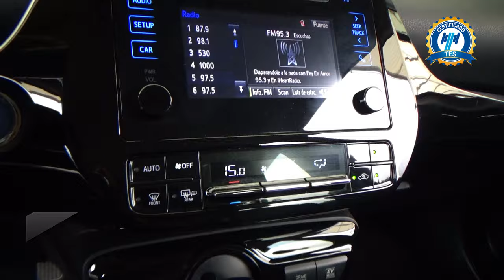Toyota / Prius / 2019 - 26590